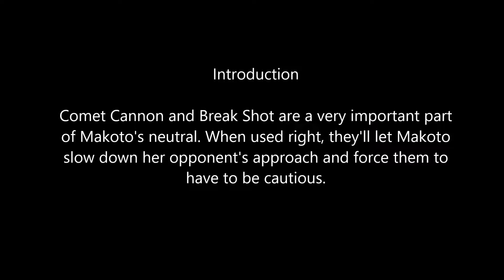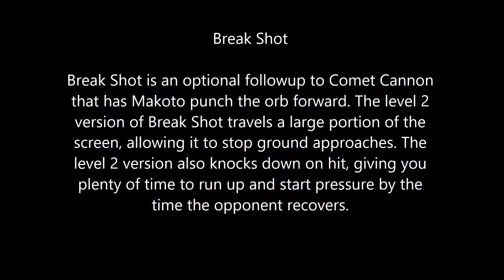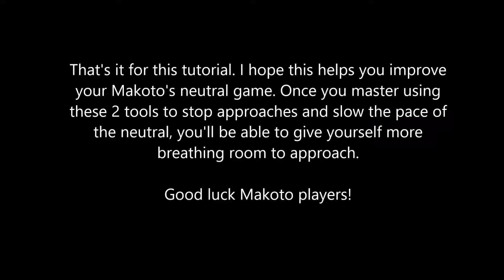BBTAG Makoto - Comet Cannon and Break Shot Tutorial